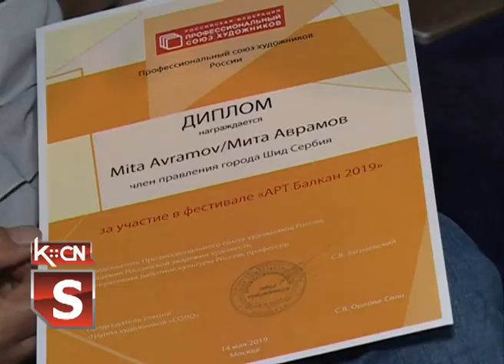Vidici 2019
Sinoć je  otvorena četvrta likovna kolonija "Vidici" koju organizuje Udruženje srpsko-ruskog prijateljstva u Šidu. Tim povodom održan je prigodan program a koloniju je otvorio prvi sekretar odseka za kulturu ambasade  Ruske Federacije  gopodin Vječeslav Alikin